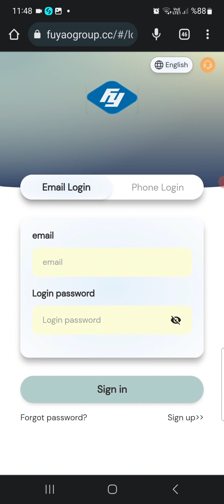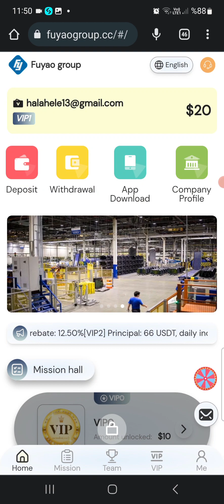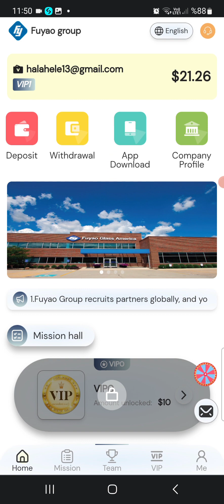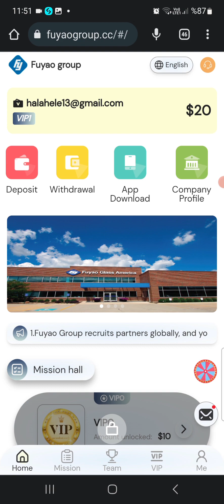KAYIT OL 10$ BONUS KAZAN | 2023 INTERNETTEN DOLAR KAZANMA PLATFORMU | YENI USDT KAZANC APP |INCELEME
Ciddi taahhüt: Platformun yasal, güvenli ve güvenilir olmasını sağlamak! Ve asla kapanmaz!

1. Yeniden şarj yatırımı yalnızca USDT para birimini kullanabilir ve TRC20 ağını seçebilir.

2. Arkadaşlarınızı bize katılmaya davet edin, 10usdt'yi şarj edin, maksimum 1666USDT ödülüyle şanslı bir çekiliş yapabilirsiniz

3. Minimum depozito 10 usdt'dir ve günde 3 kez nakit çekebilirsiniz. Günün 24 saati para yatırma ve çekme işlemlerinde işlem ücreti alınmaz.

【Yatırım anaparası ve günlük gelir】

【VIP0】 Görevi her gün tamamlayarak 0,01USDT alabilirsiniz

Referans Verin ve Ödüller Kazanın: Referans bağlantınızı paylaşın ve ödüller kazanmaya başlayın

Kaydolmak ve yeniden şarj etmek için davet kodunu kullanın ve seviye 3 astları için yüksek indirimlerden yararlanın.

Takım 24 saat şarj ödülleri：

24 saat depozito: 500USDT, ödül: 16USDT
24 saat depozito: 1000USDT, ödül: 36USDT
24 saat depozito: 3000USDT, ödül: 116USDT
24 saat depozito: 8000USDT, ödül: 366USDT
24 saat depozito: 30000USDT, ödül: 1666USDT
24 saat depozito: 50000USDT, ödül: 3666USDT

TRX